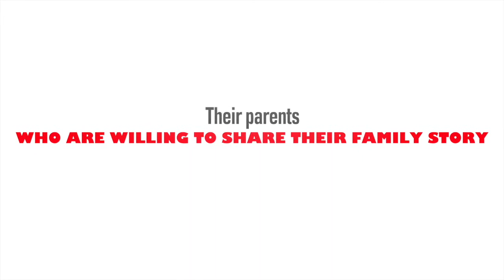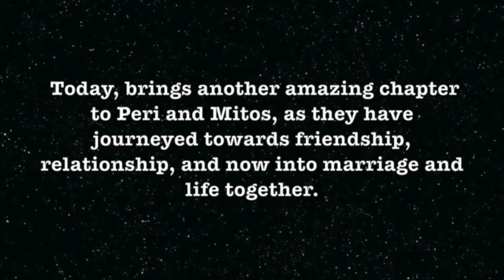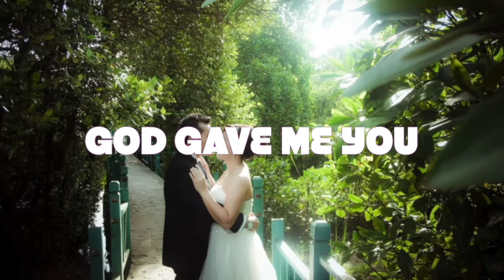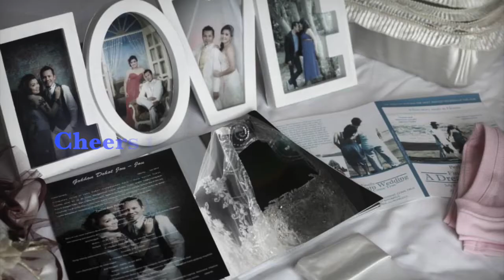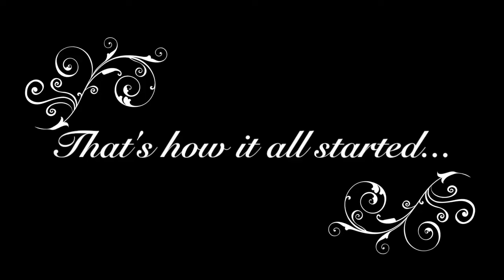How to get married in Indonesia?IIVLOG 1II Cara pernakahan di Indonesia|Pinay Life In Indonesia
Our marriage was a miracle. For the whole week before our BIG DAY, it was raining heavily everyday. Until Saturday comes, we were all surprised that the Sun shone brightly and it was a good weather indeed. We had a Christian garden wedding. Three pastors solemnised our pre-wedding counseling. Two pastors solemnised our wedding -Pastor Murray who had led the ceremony and Pastor Rishi who shared the WORD of GOD. And our humble Ninong pastor Luis led the praise and worship team and music for the night.

I owe everything to GOD. He is faithful and listens to our prayers. He is in control over things in our lives.